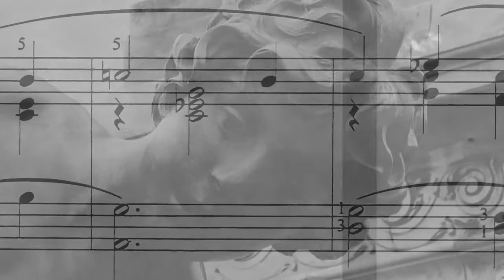Amour Jean Wiener (in English)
Jean WIÉNER
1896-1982 (click on "Show more")

Jean Wiéner was the composer of Histoires sans paroles, short pieces aimed at providing musical illustrations for silent films that were extremely famous in France. Wiéner was both 'mad about Bach' as well as about Cole Porter, blending genres in iconoclastic and entertaining fashion in his piano duo with Clément Doucet. His music is characterized by its unfailing humour, visionary rigour and nonconformism, for the greater good of music.

Jean Wiéner was the initiator of jazz in France in the 1920s.

Contact (Les Editions Le Chant du Monde) : jjouvanceau@@lechantdumonde.com

Film directed by Ralph Reiss.
Captures from R.R. & Mxsmanic